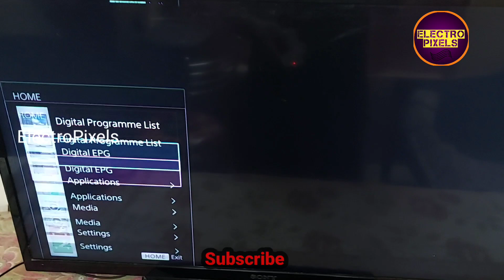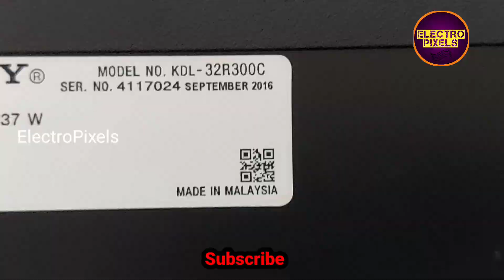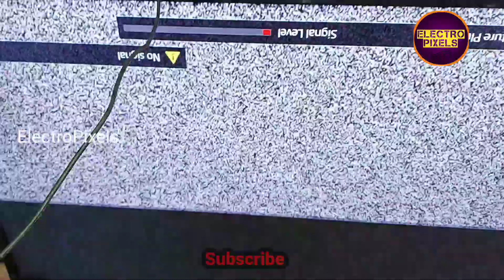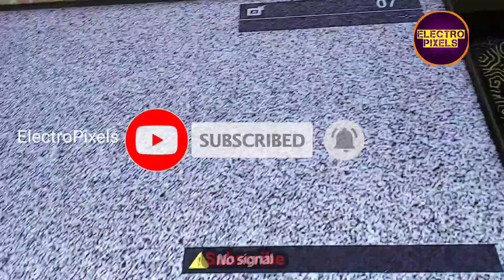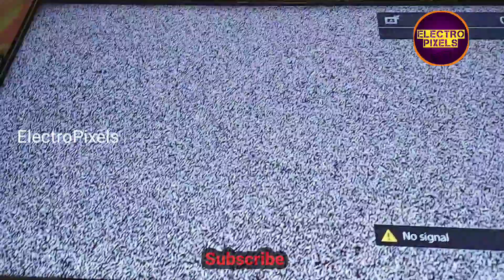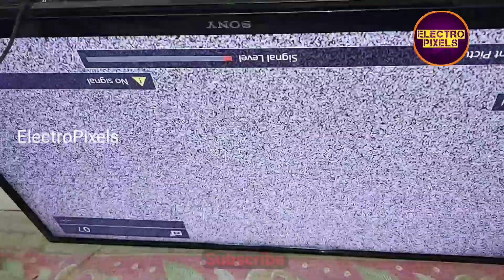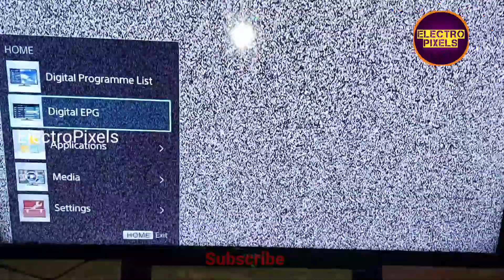Sony led Tv Double image and color change fixing method.||Sony KDL-32R300C panel short Removal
Double image and color change  in Sony led Tv fixing method.||Sony KDL-32R300C panel short Removal  Her we solve the double image using blocking ckv lines entering to the panel.
This complaints are mainly due to the internal shorting in panel gate signals.